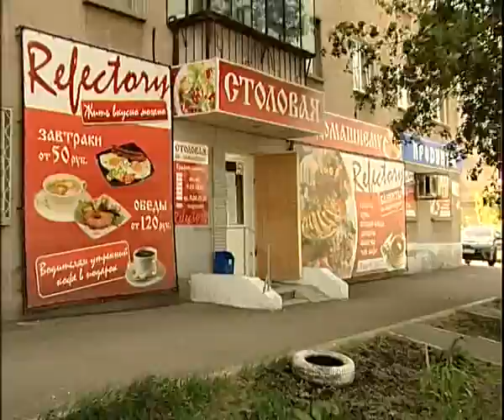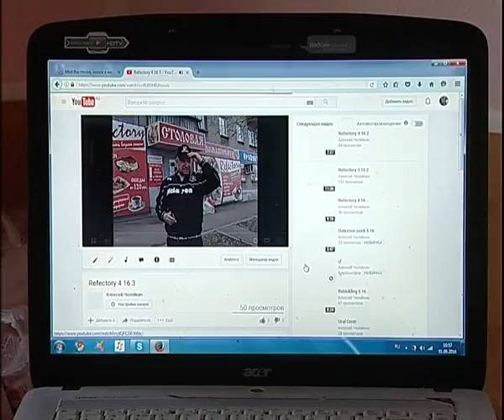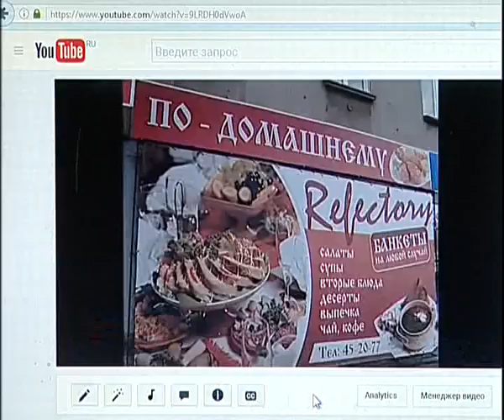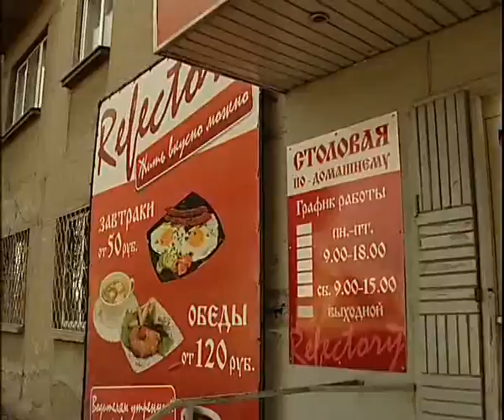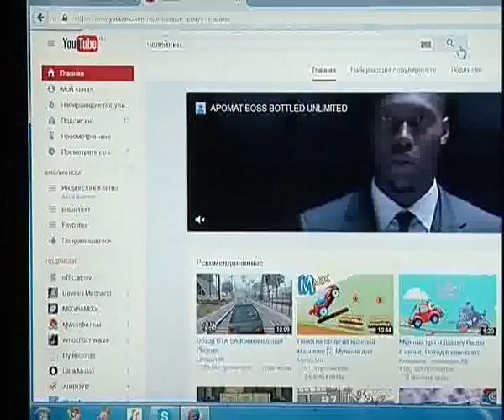Refectory 6 16 internet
Алексей Челейкин - Столовая по домашнему 6-16 итнетрнет, Alexey Cheleykin - restaurant Refectory 6 16 internet